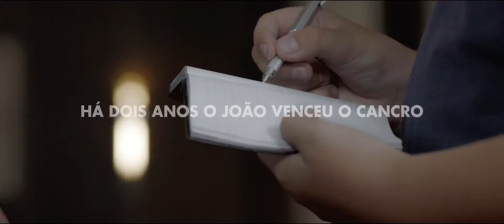Liga Portuguesa Contra o Cancro | Todos podemos ser o melhor do mundo